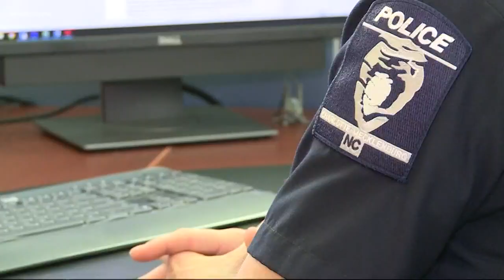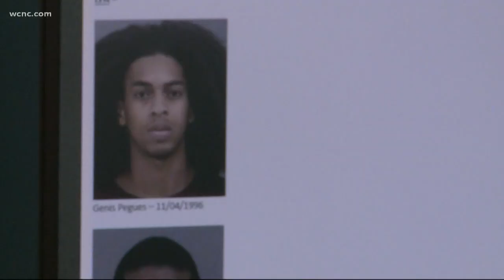Charlotte averaging hundreds of car break-ins per month, police say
If you were to guess how many car break-ins have been reported in Charlotte over the last six months, what would you say? The numbers are growing, and police say the crooks are getting smart — and younger.